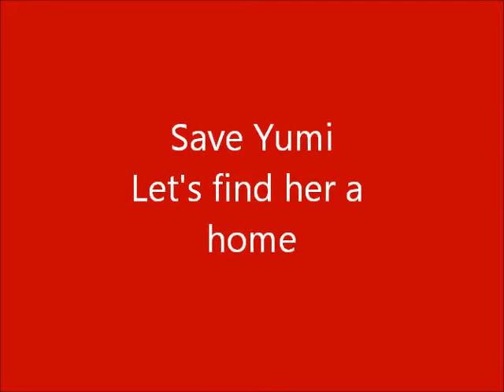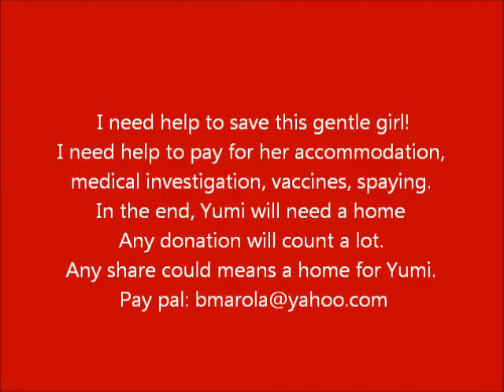Yumi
Many dogs were moved from a place to other in the last days. The dog catchers caught them and abandoned in the suburbs.
Most of them run desperate on the streets. People wants to see them dead. Other dogs attacks them. The dogcatcher abused them. All of them are traumatized and are looking for a place to stay away of all this nightmare.
Yumi run like crazy for days after she found an open yard and full of hopes did not wanted to leave even people did all they could to chase her.
It was a church yard!
She got some food from other people and in the end someone found a safe place for her. She cannot stay there longer, but at least she can stay safe for a few days until I could find other safe place for her.
The vet dewormed her and tomorrow will check her nipples, something is wrong with at least one, I do not know if she is wounded or has a tumor.
I need help to ave this gentle girl!
I need help to pay for her accommodation, medical investigation, vaccines, spaying. In the end, Yumi will need a home

I know we cannot save all dogs, but we can make the difference for one of them!
Help Yumi!